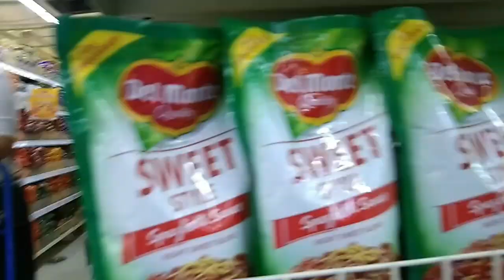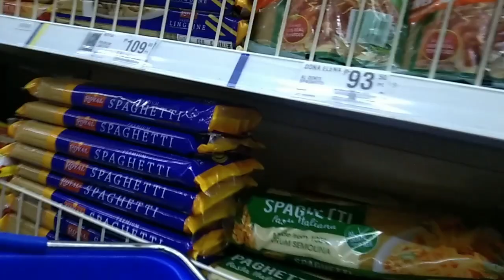BUY SOME GROCERIES